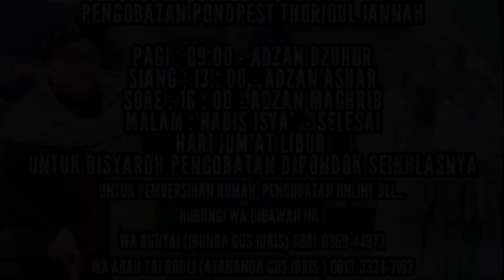MENGEJUTKAN!! INI YANG TERJADI PADA RUH ISTRI UST HALIM,AKHIRNYA ARYA SELAMAT